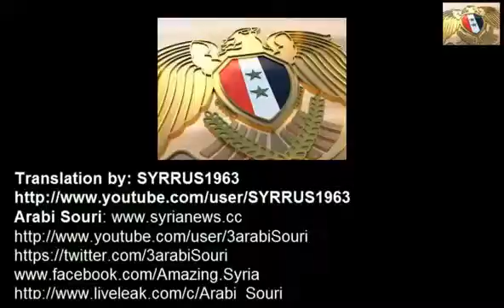Aleppo and Qussayr Homs Countryside 27 May 2013 - BiffiSyrien